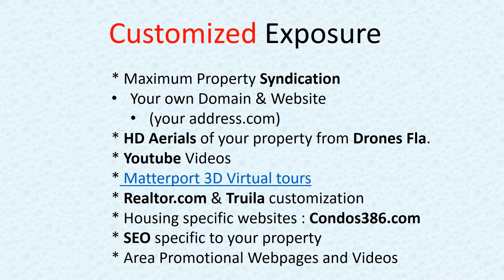My Edited Video